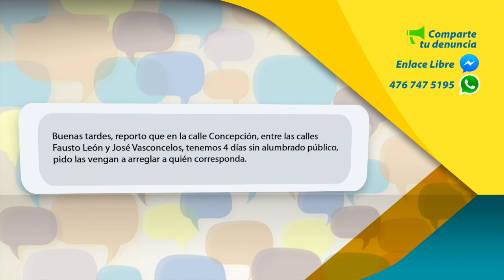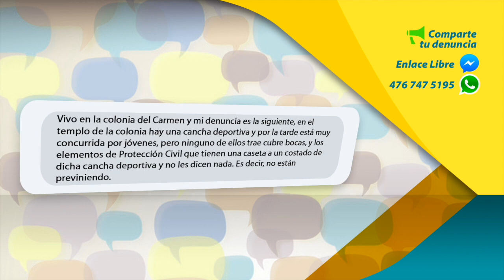En el Rincón tenemos NOTICIAS 25/Junio (EP 63)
¡Infórmate hoy!
📹Aquí en Rinconexión hay noticias. Infórmate de verdad hoy de lo que pasa en tu ciudad.

Esto es San Francisco del Rincón, Purísima del Rincón y Manuel Doblado. 📡Dale ¡ME GUSTA a la página y comparte!

👉Comenta y envíanos tu denuncia.

🎙Lunes a viernes a las 9:30pm en Rinconexión, aquí por EnlaceLibre📡📹Aquí en Rinconexión hay noticias. Infórmate de verdad hoy de lo que pasa en tu ciudad.